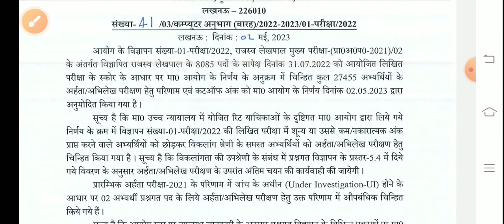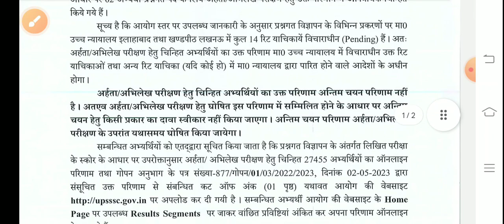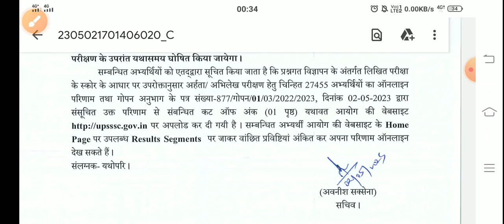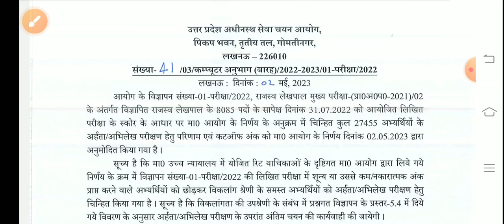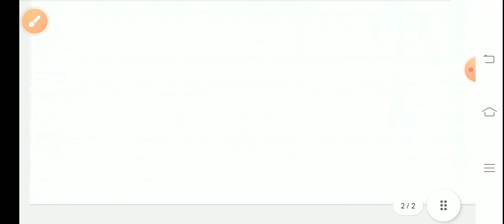UPSSSC LEKHPAL RESULT AND CUT OFF OUT 2022||HOW TO CHECK UPSSSC RESULT AND CUT OFF MARKS 2022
upsssc lekhpal cut off marks out 2022|| dekhe kitna cut off gaya hai lekhpal ka 2022||
how to check upsssc lekhpal result 2023||
upsssc lekhpal latest update today
upsssc lekhpal latest news today